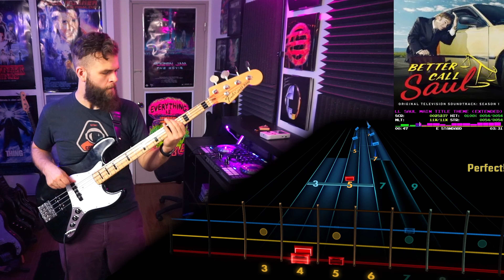Little Barrie－Better Call Saul (Main Theme)｜Rocksmith Bass Tabs [E Std]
Little Barrie－Better Call Saul (Main Theme)
_Better Call Saul OST_ (2015)
*Arrangement:* Bass
*Tuning:* E Standard
*Chart By:* bwaredapenguin